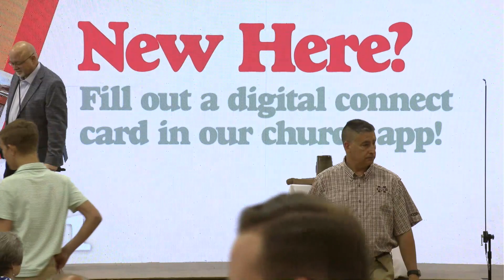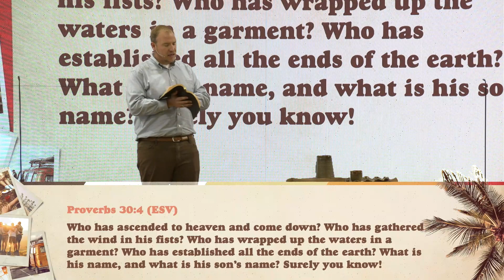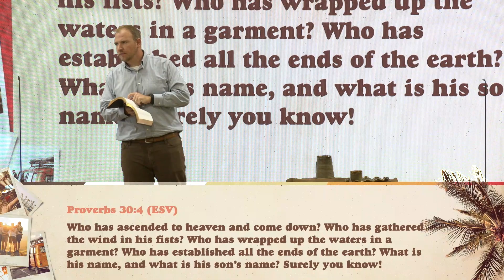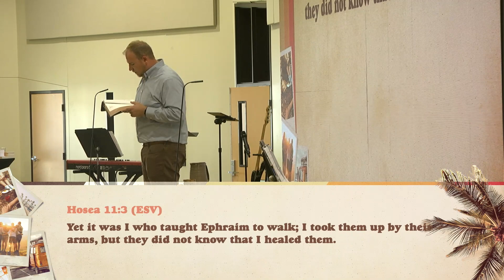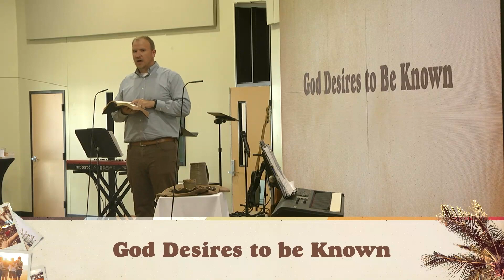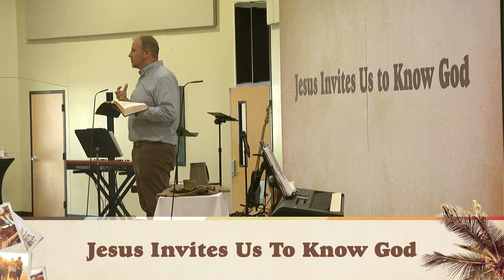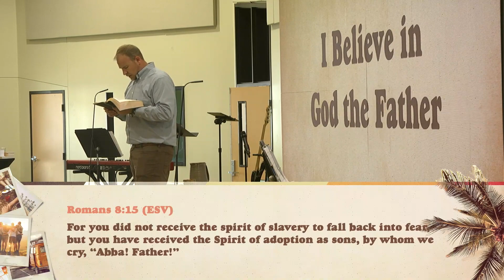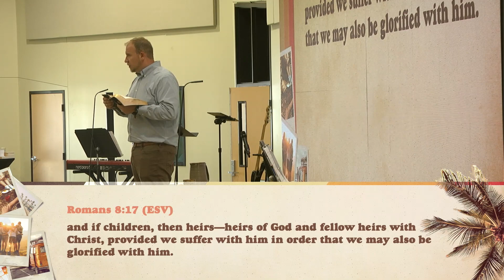I Believe in God the Father | Dr. Andy Brown | First Baptist Starkville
In this series, we're studying the Apostles' Creed, letting it guide us through Scripture to learn bedrock truths about our faith.

Countdown: 0:00
Worship: 13:16
Sermon: 24:22